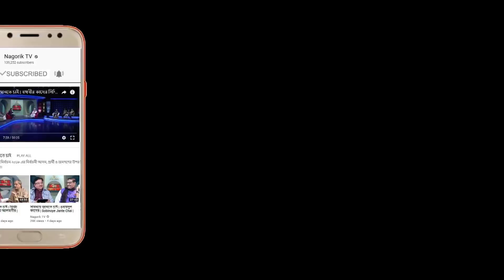Instagram কোন জেলায় অবস্থিত? | Bangla Funny Video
আকাশ রঞ্জনের রচনা ও পরিচালনায় ধারাবাহিক নাটক ‘ওভার স্মার্ট’।

রোদেলার মা সায়রা ভানুকে নিয়ে রোদেলার বাবা জামিল সাহেব খুবই বিব্রতকর অবস্থার মধ্যে আছে। কারণ একটাই ওভার স্মার্ট! এই ধারাবাহিকে অভিনয় করেছেন মীর সাব্বির, সাজু খাদেম, মুনিরা মিঠু, অহনা, নাদিয়া, নাজিরা মৌসহ আরও অনেকে।